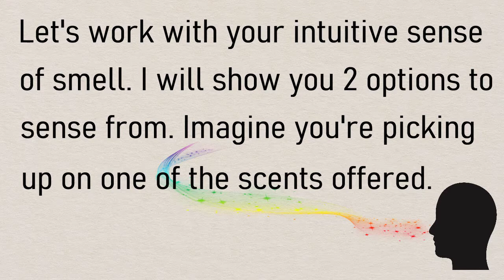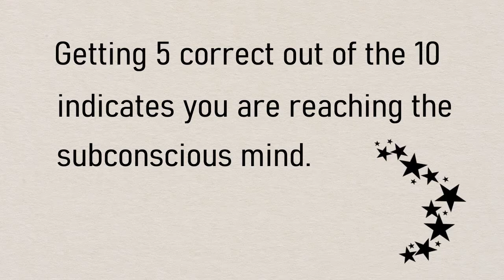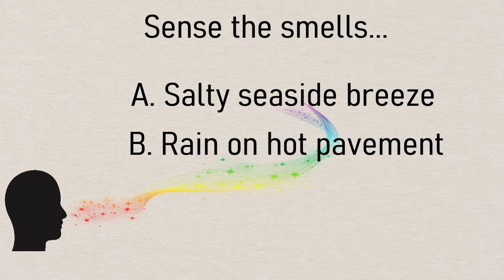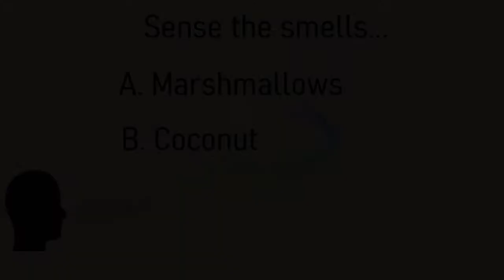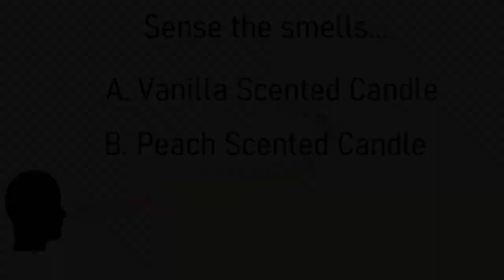Open Your Senses and Intuit From Your Sense of Smell.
✨ Re-opening your natural intuition you want to experiment with your five senses.

✨ This video focuses on your sense of psychic smell.

✨ There isn't anything that would be offensive in this video, as far as smells are concerned. All images of scents are relatively pleasant.

✨ It's fun to play along and never be discouraged if you're not getting answers correct. This is only practice to open up your intuitive mind.

✨ By nature we are all intuitive and psychic. This is a great way to strengthen your natural abilities. It's super easy. I ask a question, followed by multiple choice answers. You can pause the video to 'tap into' your mind's eye to 'see' what the image will be following each question. There are subliminal messages in the video to help you along. It's 'guessing' that leads to 'knowing'. This will greatly assist you with your manifestation abilities too! Simple, no wrong answer, exercises that improve your intuition. Enjoy and have fun!!

✨ Thank you for stopping by to practice here. I truly appreciate YOU!!